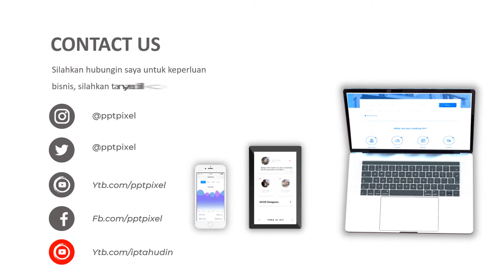Contoh video Iklan ikan laut, ikan tawar, udang, seafood rumah makan, cafe, ideo promosi, makan khas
Contoh video Iklan ikan laut, ikan tawar, udang, seafood rumah makan, cafe, ideo promosi, makan khas. Jasa Video Iklan

           KUMPULAN CONTOH VIDEO KAMI
2. CONTOH VIDEO FASHION SHOW
5. CONTOH VIDEO PERSONAL BRANDING
7. CONTOH VIDEO COMPANY PROFILE
8. CONTOH VIDEO PROMOSI MASAKAN
9. CONTOH VIDEO IKLAN KENDARAAN
10. CONTOH VIDEO UCAPAN, UNDANGAN

By : Iptahudin
m.me/iptah